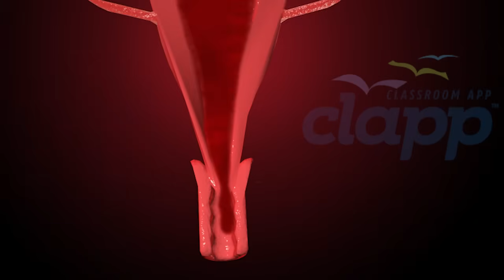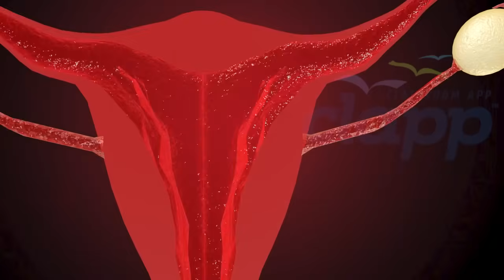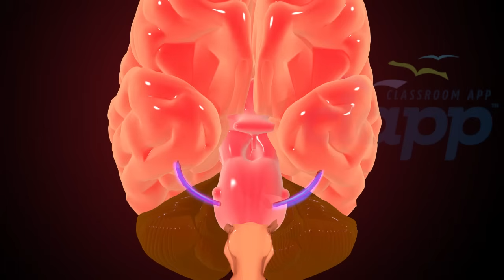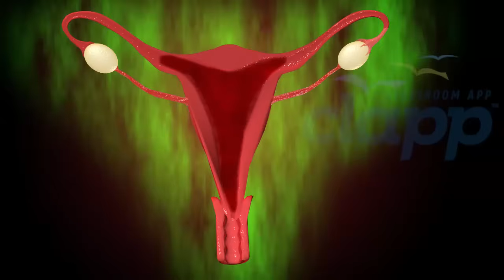Fertilization and Menstrual Cycle or Period (3D Animation)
Fertilization, Ovulation and Menstruation .
Menstruation is a woman's monthly normal vaginal bleeding, often called the period.
There isn't one right age for a girl to get her period.
Most girls get their first period about two years after their breasts start to develop, when they're between age 10 and 15.
And it will continue till about age 51, usually lasting from three to eight days.
The menstrual cycle includes several phases. The first phase of the menstrual cycle begins on the first day of bleeding and lasts for about 14 days.
In a normal menstrual cycle, the brain makes the hormone GNRH, which travels in the blood to the pituitary gland.
The pituitary gland then releases two hormones, follicle -stimulating hormone, (F.S.H.), and luteinizing hormone, (L.H) which travel in the bloodstream to the ovary.

Welcome to our comprehensive educational video on menstruation! In this video, we’ll take you on an informative journey through the menstrual cycle, explaining each phase in detail and how it affects the female body. Here’s what we’ll cover:

1. **Introduction to Menstruation**: Learn what menstruation is and why it happens.
2. **The Menstrual Cycle**: Understand the different stages of the menstrual cycle, including the menstrual phase, follicular phase, ovulation, and the luteal phase.
3. **Hormonal Regulation**: Discover how hormones like estrogen and progesterone regulate the menstrual cycle and facilitate ovulation.
4. **Effects of Menstruation**: Explore the physical and emotional effects of menstruation, including common symptoms and how to manage them.
5. **Ovulation and Fertilization**: Gain insight into the process of ovulation, how eggs are released, and the journey of fertilization.
6. **Reproductive Health**: Learn about the importance of menstrual health and tips for maintaining a healthy reproductive system.

This video is designed to provide clear, accurate, and engaging information suitable for all ages. Whether you’re experiencing menstruation for the first time or simply looking to understand your body better, this guide will offer valuable insights.